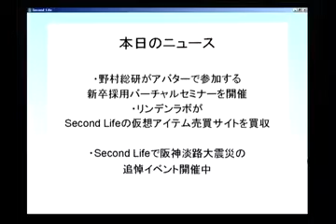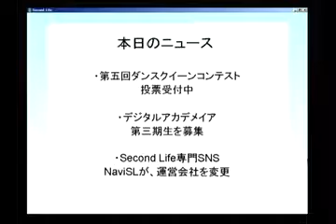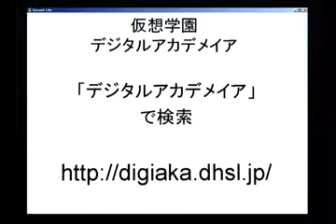バーチャルワールドニュース20090123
2009年1月23日放送分

キャスター：ARIN Rowlands
コメンテーター:In Yan